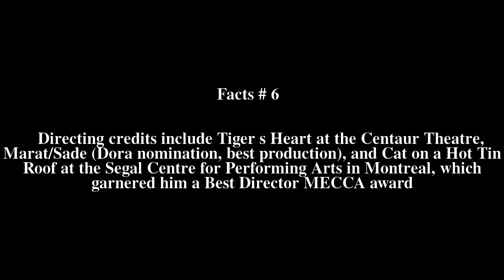Greg Kramer Top # 12 Facts